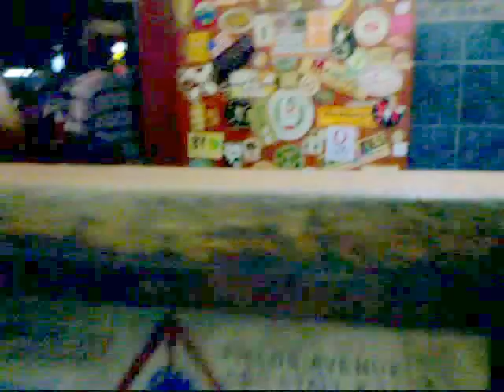Inside Margarita Station, Angeles City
The Margarita Station is a spacious bar-restaurant on Fields Ave of Angeles City. It is an Angeles institution, a relaxed and folksy place for drinking, eating and socialising right in the middle of the entertainment district. This video was actually made in March 2010. I have re-uploaded it in a brighter version, so you can actually see what is going on in it.)